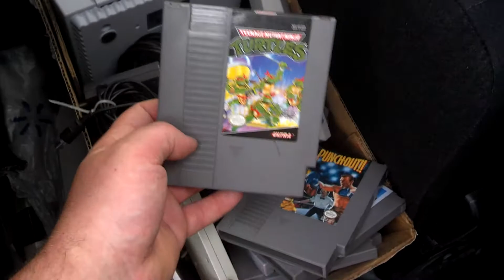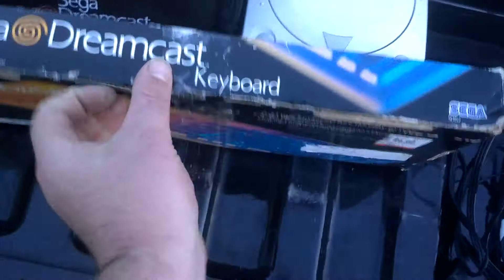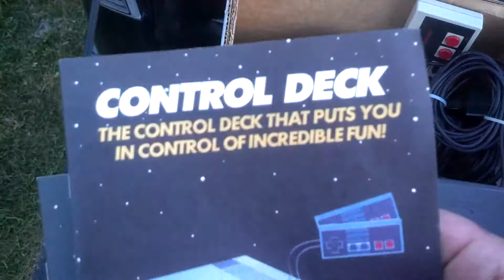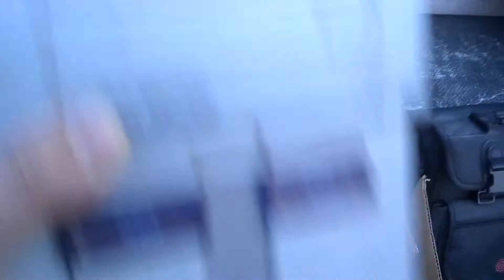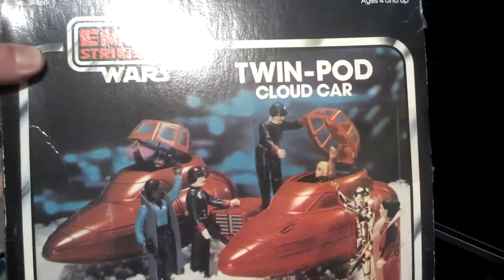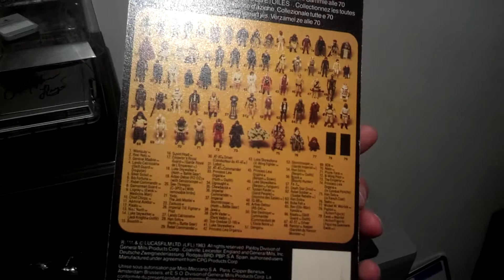game hunting & sellers addition flea market treasure hunter #4